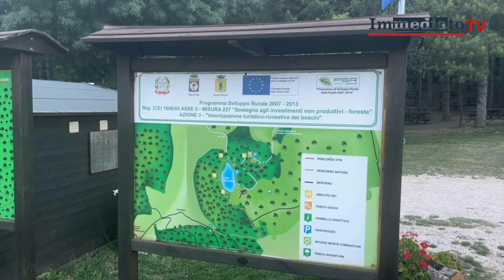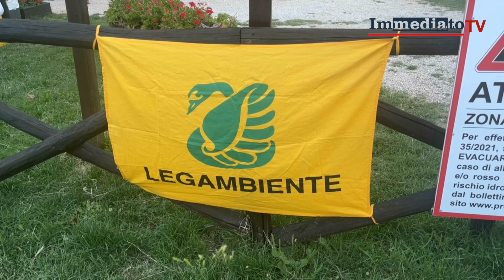PARCO REGIONALE DEI MONTI DAUNI